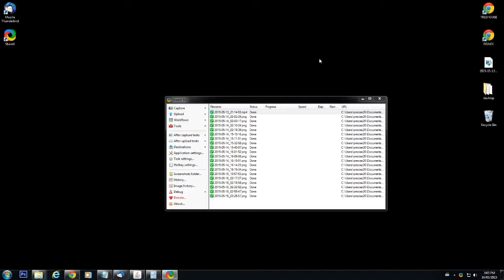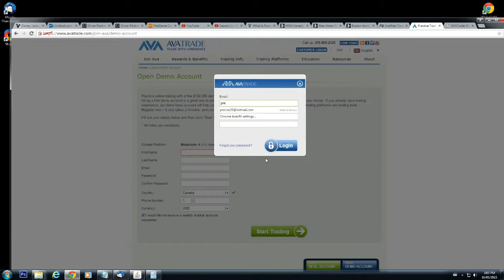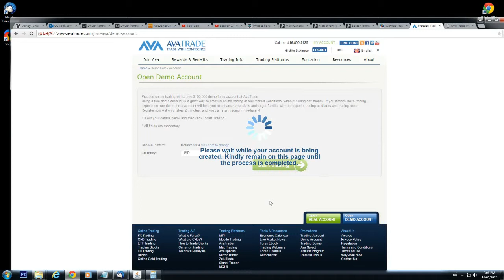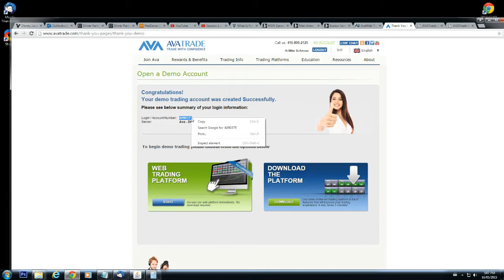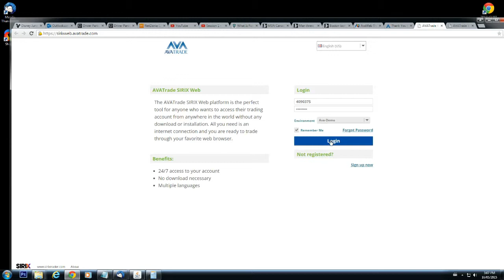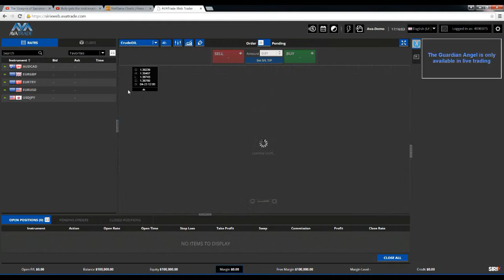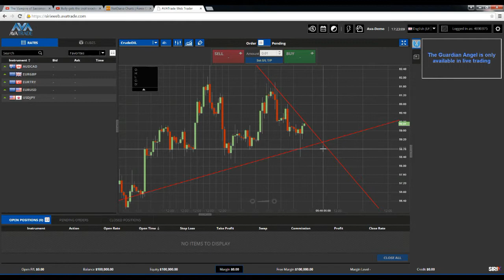1 - MetaTrader account set up and platform overview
ATTENTION TRADEBIRD @TRADEBIRD TRADEBIRD the new alternative to Tradebird!

How to set up your practice account and an overview of the Meta Trader  web based platform. This is for our mac users, pc users can use this too but I suggest Avatrader for pc users.